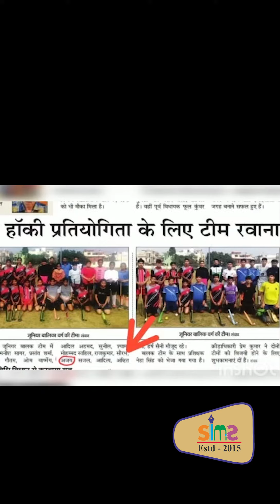SIMS TIMES Feb 2024 Edi